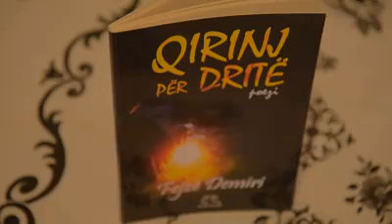Storie e emisionit "Ora 7" në Klan Kosova - Fejzë Demiri